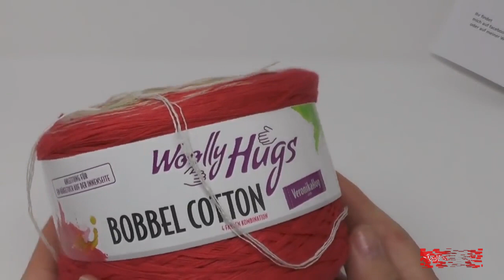Szal chusta z efektem siatki na szydełku | szydełkowanie z Weroniką Hug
Dale, lubię to, jeśli podoba Ci się ten film.

Nowość w naszym kanale? Tutaj znajdziesz inspiracje i sugestie na temat szydełko ;) Rękodzieło i kreatywność zachwycają nas. Jeśli kochasz również szydełko, zapisz się do naszego kanału i zatrzymaj się każdego dnia - mamy nadzieję, że zainspirujemy Cię!

Prawa autorskie 2020